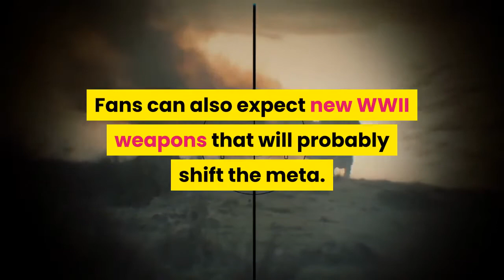Call of Duty Vanguard officially announced Aug 19 Warzone reveal date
Call of Duty: Vanguard will be officially revealed in a Warzone event on Aug. 19, giving fans their first official look at the upcoming title. Vanguard has been rumored to be the next game in the Call of Duty series, taking players back to World War II. A recent in-game teaser further cemented this theory and a leak on the PlayStation Store all but confirmed its existence. But the game was officially announced today and players can enjoy a deeper look at the new title in a Warzone event later this week. The “Battle of Verdansk” live event on Thursday, Aug. 19 should give fans a better idea of what to expect from the next title and how it will tie into Warzone. Last year, the Cold War reveal event forced players to race to the Stadium for protection just in time for the new trailer. This live event will likely include a similarly exciting experience and might hint at upcoming Warzone changes. Warzone’s Verdansk recently reverted to a 1980s version to tie into Cold War and Vanguard will likely cause the map to join the WWII era. This will likely change substantial parts of the map, which would be a nice change of pace. Fans can also expect new WWII weapons that will probably shift the meta. The Battle of Verdansk Warzone event is scheduled to take place on Aug 19 at 12:30pm CT.